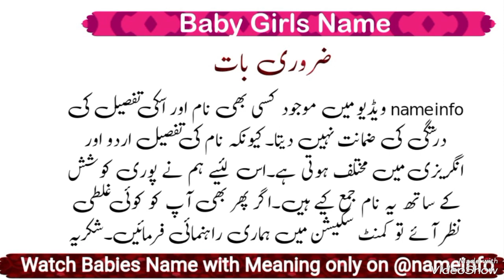Top 100 Unique Girls Name With Urdu Meaning||Baby Girls Name